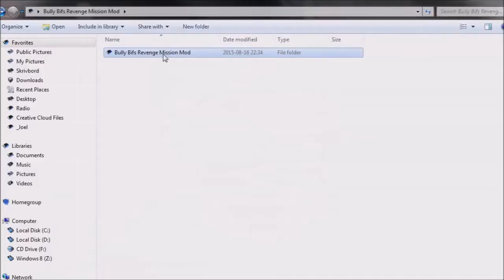Best of SWEGTA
I asked for the ok, so here's a quick video on some moments of Swegta.